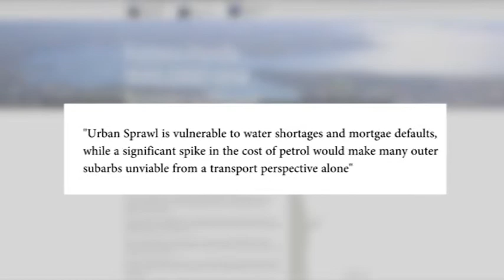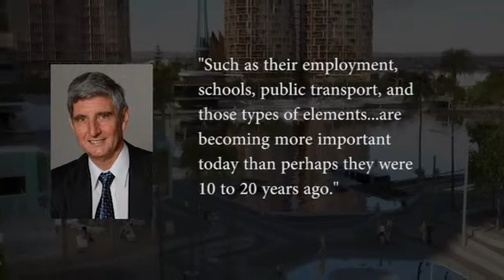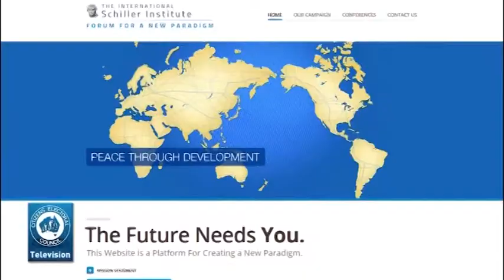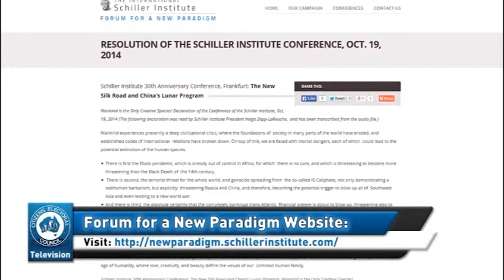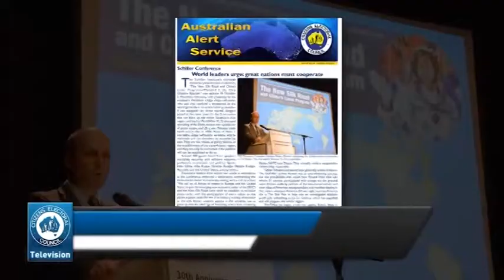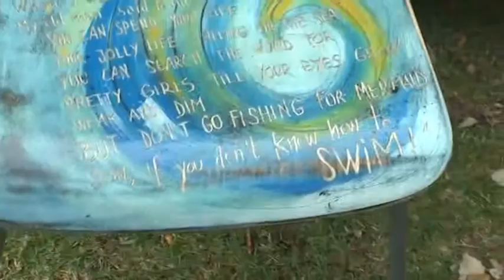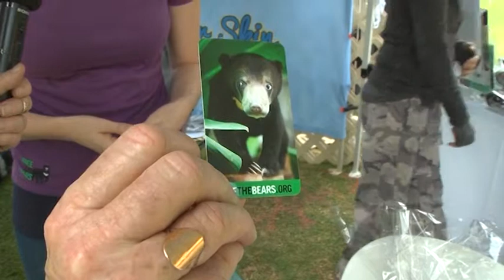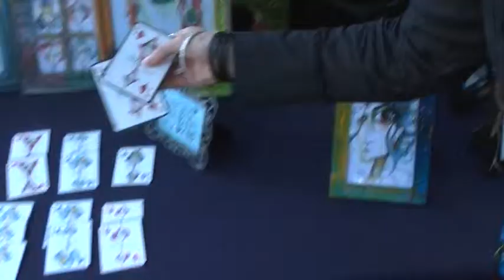Undercurrent S13E09 P2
Broadcast Date; 8 Nov 2014
Executive Producer: Tibor Meszaros
Associate Producer: Warren Masilamony
Presenter: Kristy Mollica
Journalists: Georgia Raven, Christy Muller, Chelsea Fruhwirth, Claudia Dent
Camera Operators: Georgia Raven, Hamed, Warren Masilamony
Supervising Editor: John Strano
Editors: Warren Masilamony, Cat Albright, Lucy Ingall